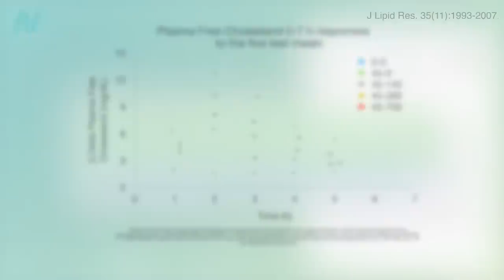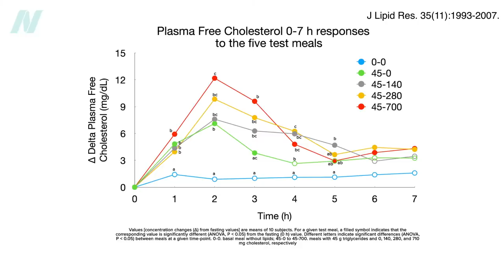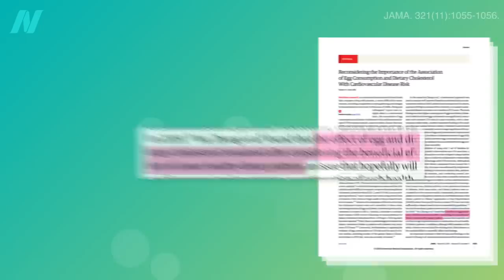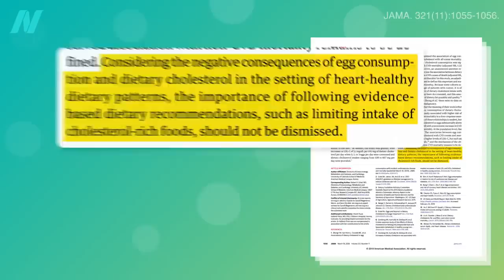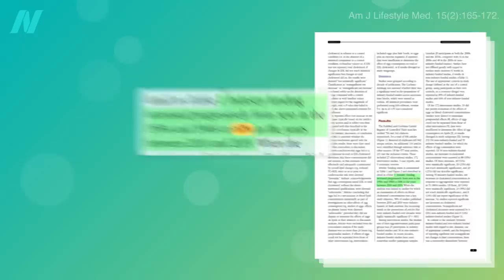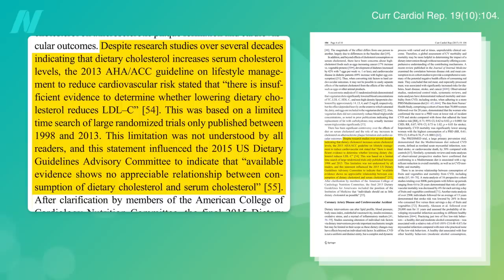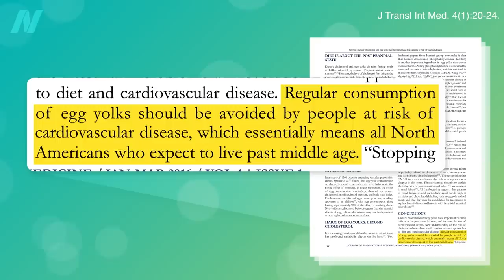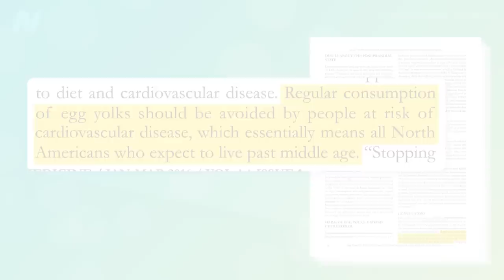Dietary Guidelines: “Eat as Little Dietary Cholesterol as Possible”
Why do the official federal Dietary Guidelines for Americans recommend limiting the intake of dietary cholesterol (found mostly in eggs) as much as possible?

I gave testimony to the Dietary Guidelines Committee for these new recommendations.

For more on the false advertising of the egg industry, check out Eggs and Cholesterol: Patently False and Misleading Claims

Trans fat and saturated fat should also be limited as much as possible. See: Trans Fat, Saturated Fat, and Cholesterol: Tolerable Upper Intake of Zero

Have a question about this video? and someone on the NutritionFacts.org team will try to answer it.

Want to get a list of links to all the scientific sources used in this video? You’ll also find a transcript and acknowledgements for the video, my blog and speaking tour schedule, and an easy way to search (by translated language even) through our videos spanning more than 2,000 health topics.